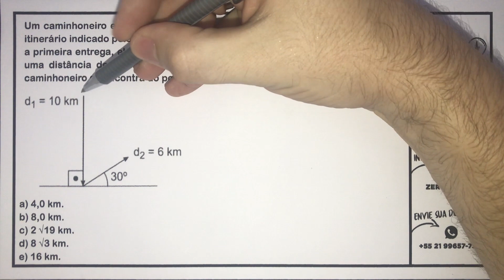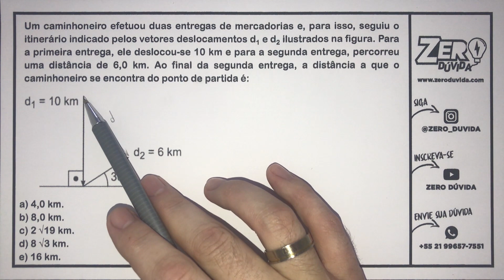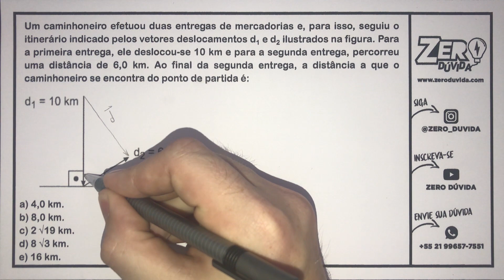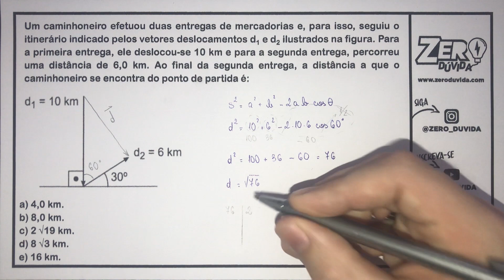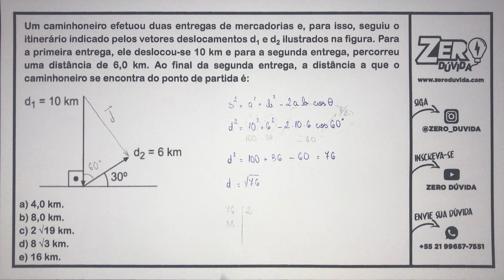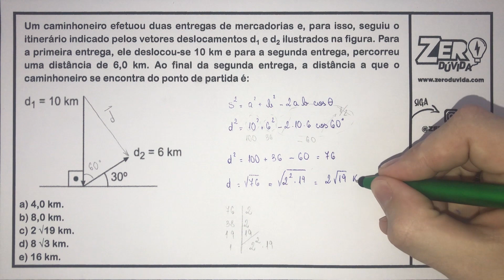Física em pedaços - Vetores - Questão 04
Galera, se liga na dica que o professor Bruno Sampaio tem pra vocês de Física!

❓ Tá com dúvida? Deixe seu comentário!

VEM COM A GENTE, AQUI É ZERO DÚVIDA!